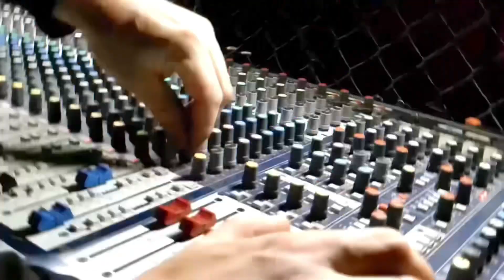AMOCLEN - BIZARRO AFTER MOVIE - 2024